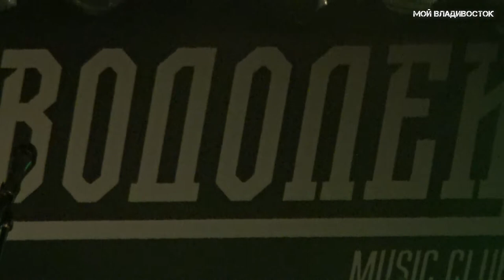Марлины - Кукла вуду (Music club ВОДОЛЕЙ 7 июня 2019).